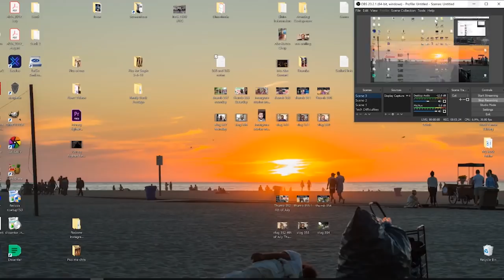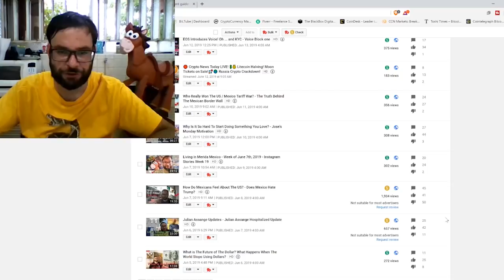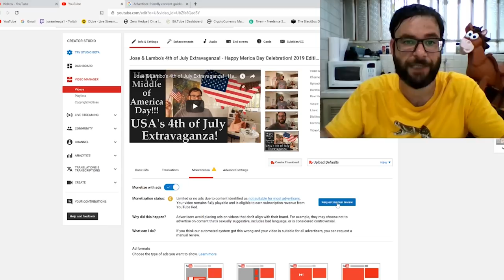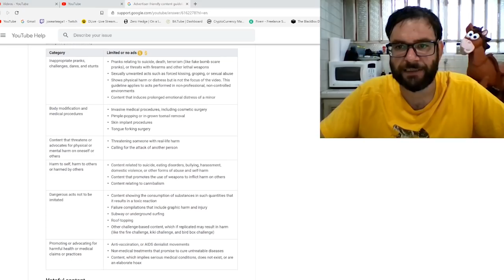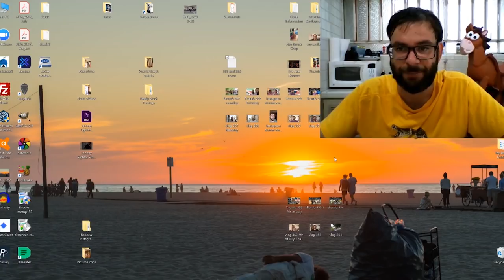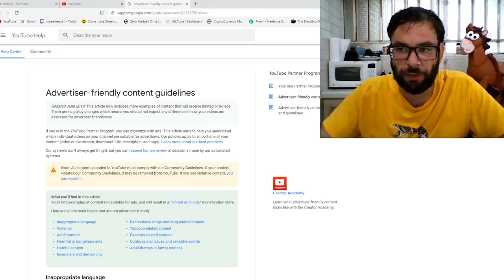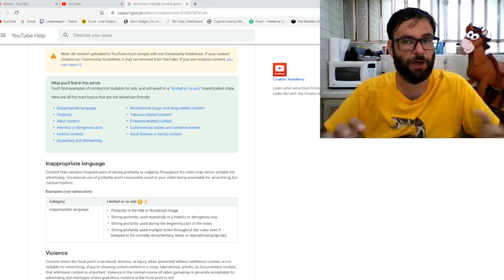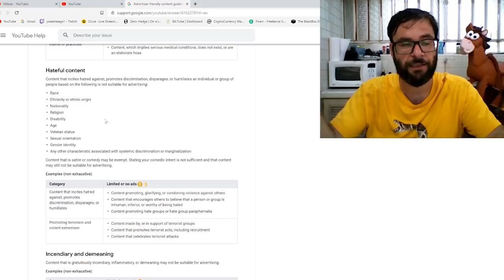New YouTube Advertiser Friendly Content Guidelines 2019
In this episode we discuss Newc YouTube Advertiser Friendly Content Guidelines 2019

Bitcoin - 18u7EqLDNLfBhpYHQXtqradHkeCQfnL7XA

Litecoin -  Lgqd1qbFFMeuNJFsJP18wXpV3o63ugZK7V

EOS -  josearteaga1

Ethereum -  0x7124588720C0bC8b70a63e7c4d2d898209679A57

Dash - XwRkCMaJX586CaeqTZ4onW59taEsSwbVtF

Digibyte - DKRu3fQJHAyPxYBR8WVnz799dJcjAayeWP

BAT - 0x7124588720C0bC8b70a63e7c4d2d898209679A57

Tron - TWpE3L5mEr2uFonTdCkhsvJVxeRf4HiwHb

Decred - Dsdfc8UwbDWHNz3CHo2JV3omBM3PXTscEW4

ZCASH - t1aCwqv4kr4zg6yXXALm2HUkXbxPYVWqT7f

Sources